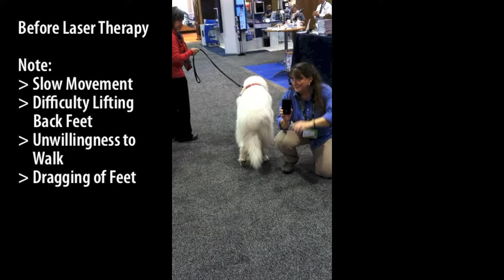Companion Great Pyrenees Treatment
Companion veterinary laser therapy treatment demo.